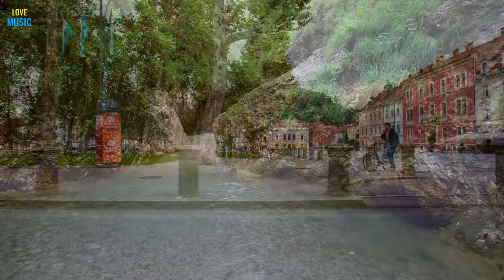Slovenia 4k Ultra HD Video Relaxing Music - Peaceful Piano Music With Beautiful Stunning Nature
Slovenia In 4k Ultra HD Video Relaxing Music -Peaceful  Music With Beautiful Stunning Nature.
Best Piano Music For Stress Relief, Sleep
4K Video Ultra HD Relaxing Music.
Relax Music 4K Video Ultra HD.

Horses Footage 4k: Horses Footage

4K Ultra HD Video Relaxing Music - Italy 4k - Peaceful Music With Beautiful Nature For Stress Relief

4K Ultra hd Video With Relaxing Music - Germany In 4k - Peaceful Relaxing Music For Stress Relief

4K Ultra hd Video With Relaxing Music - Australia Nature 4k - Relaxing Piano Music For Stress Relief

Beautiful Slovenia in 4k ultra HD video with Relaxing Piano Music.Excellent Instrumental Background Healing Music for Study, Concentration, Stress Relief, Mind Relaxation, Yoga, Massage, or Just Your Daily Afterwork Relaxation. Have a Great Relaxation with this inspirational composition